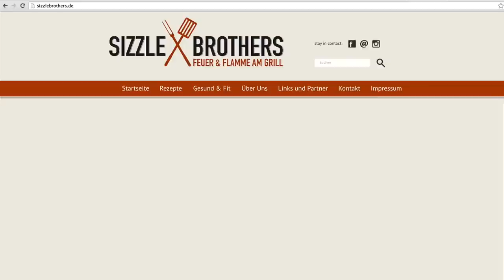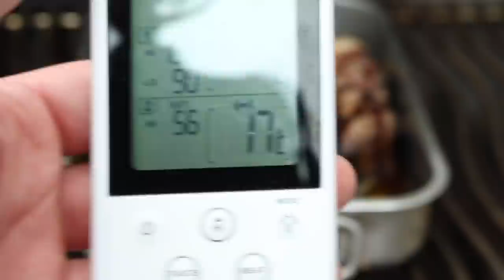Bistecca alla Fiorentina - SizzleBrothers -Grill-Rezepte und mehr!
Wie man ein Steak am besten grillt ? Diese Frage können wir ab heute beantworten ;-) Das Bistecca alla Fiorentina ist eine echte Offenbarung. Wer es noch nicht kennt, sollte sein Steak unbedingt mal auf diese Art und Weise grillen. *ACHTUNG! Kostenloses Abo😜:*

🔥 Für alle, die noch mehr wollen! 🔥